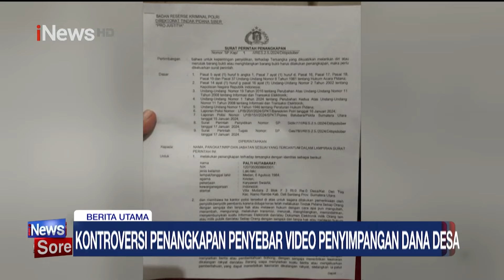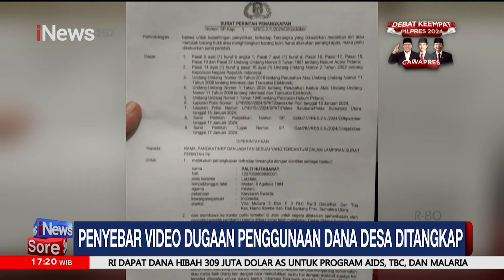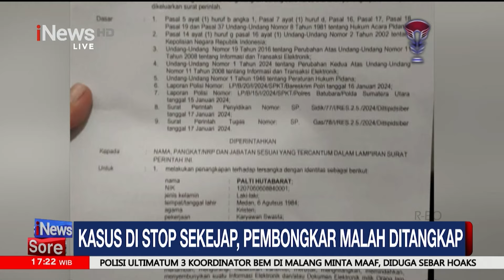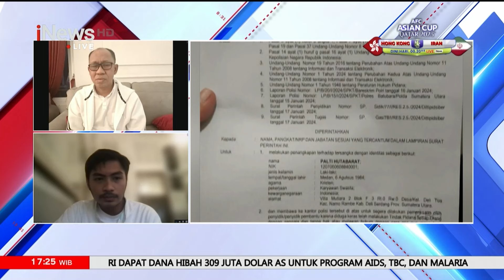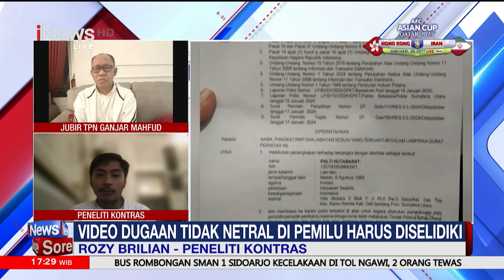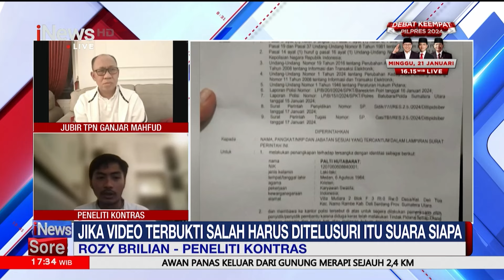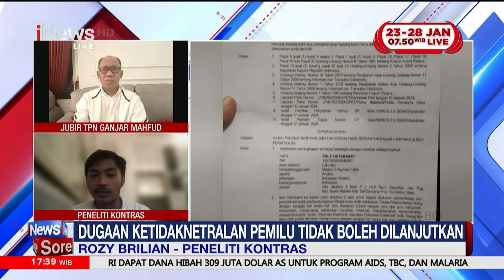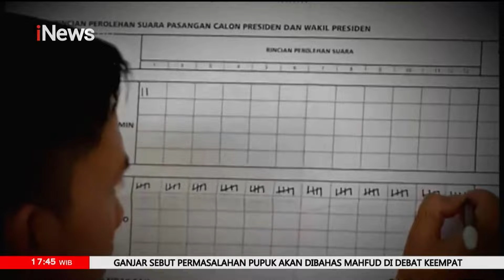FULL iNews Sore 19 Januari 2024